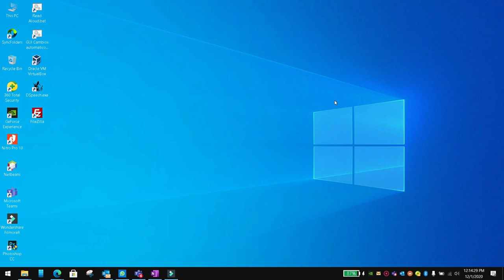Get appBar height in flutter